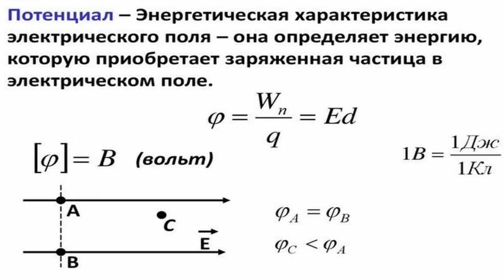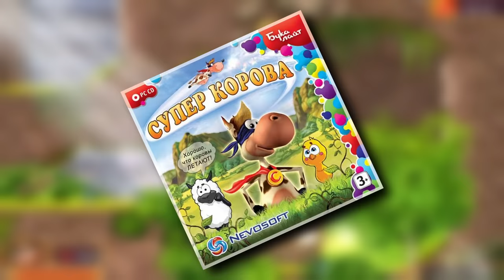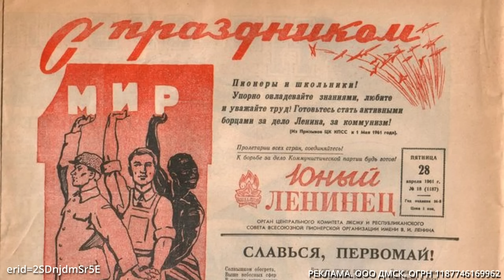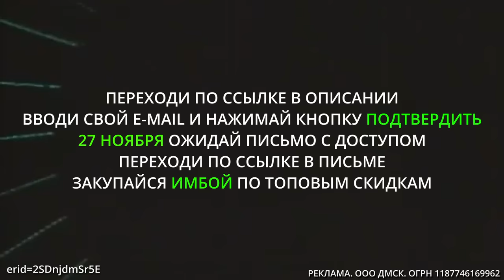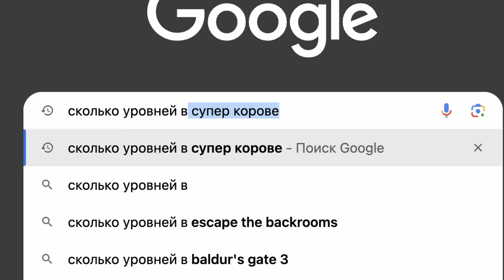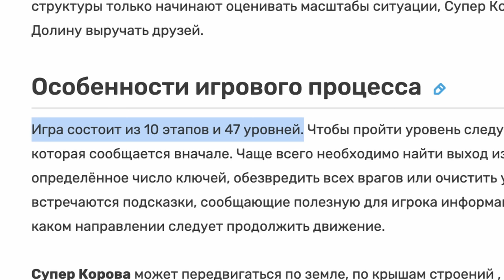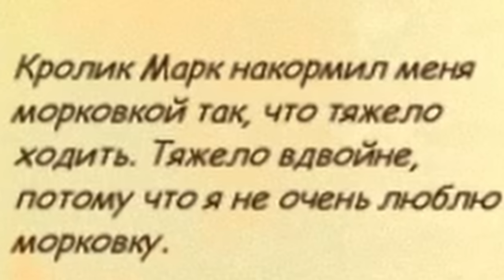Супер Корова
РЕКЛАМА. ООО ДМСК. ОГРН 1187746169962
erid=2SDnjdmSr5E